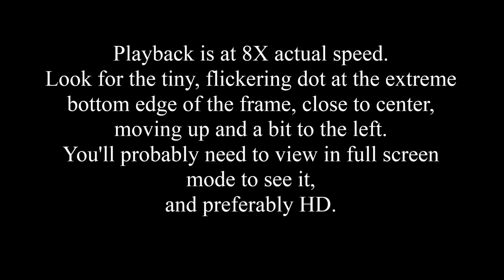The International Space Station soars over Reno, Nevada (shaved 8mm Samyang fisheye lens)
An 8X realtime look at an ISS pass over Reno.

The camera was a Nikon D600
The lens was a Rokinon-branded Samyang 8mm fisheye
Shutter speed was 1/25th second
ISO was 12,800
FX capture mode
1920x1080P 24FPS

This fisheye lens was meant for a "crop sensor"/DX camera. The permanent hood obscures part of the field of view when used on a full-frame/FX camera. I "shaved" the hood, using a technique described here: